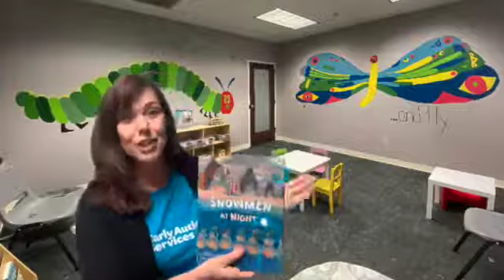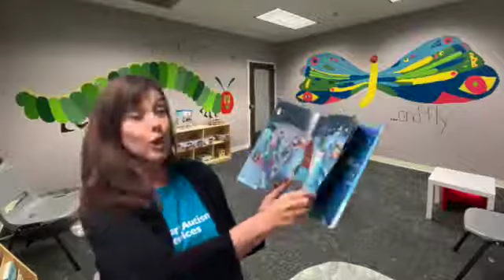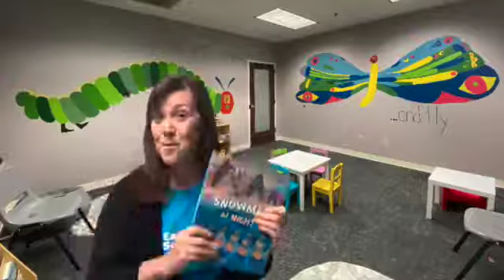M O M Tip minute of material tools to help kids engage in story time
This video offers helpful tips to help kiddos engage in story time.

For more information regarding our ABA therapy services, or to schedule a free consultation with one of our clinicians, go